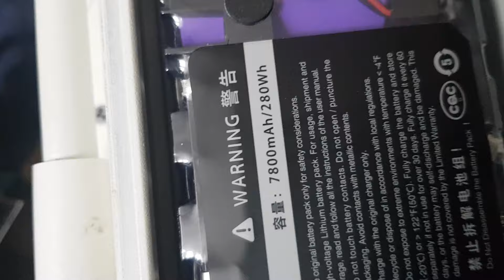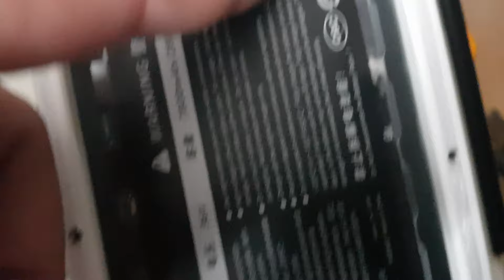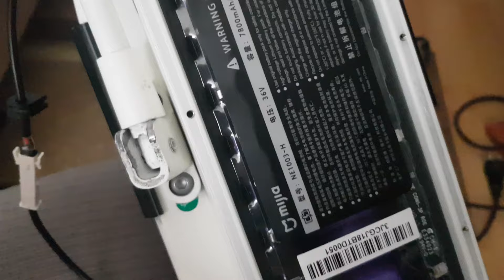XIAOMI M365 NAPRAWA TYLNEJ LAMPKI. WYMIANA BŁOTNIKA MONTAŻ WSPORNIKA. Bez lutownicy ani rusz ;-)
Naprawa tylnego światła lampki w M365 wymagało lutowania i zdjęcia pokrywy.
Wymiana zderzaka i montaż wspornika to już tylko wisienka na Torcie ;).
Tak czy siak praca jest łatwa, ale trzeba zrobić to dobrze.
Po naprawie śmigam i śmigam.

PS. Posiadam drugą hulajnogę Kugo Kirin G2 Pro 2022, wiadomo szybsza itp, ale XIAOMI ma nad nią mega przewagę... wagę..;-)
M365 kupiłem chyba w 2018 pierwsza wersja bez udziwnień no i ten mega biały kolor, dbam o nią, pomimo 6 lat wygląda i jeździ jak nowa...lepiej niż nowa... :)
PPS. Była ze mną nawet w Chorwacji i widziała Pana Makłowicza. Kugo bym nie wziął